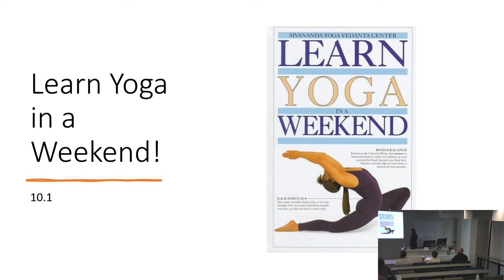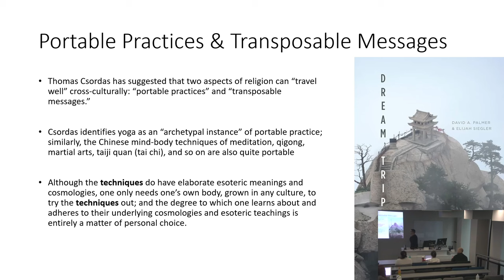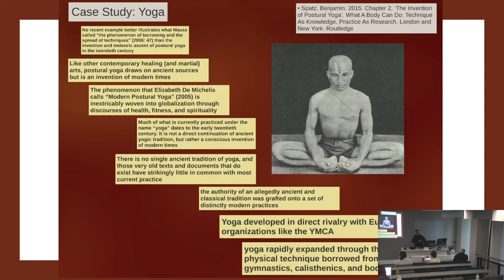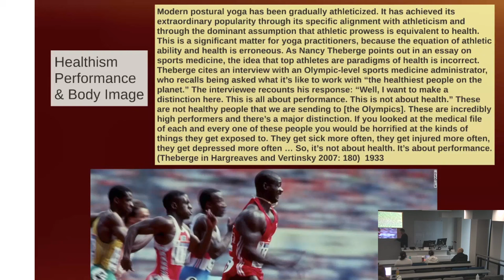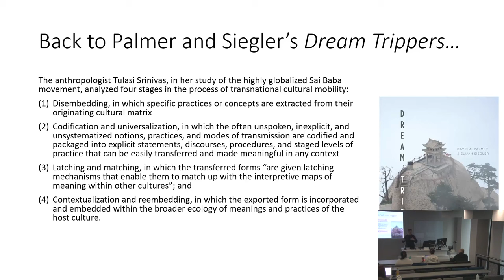Portable Practices and Transposable Messages: Yoga and Taiji, by Professor Paul Bowman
Portable Practices and Transposable Messages: Yoga and Taiji, by Professor Paul Bowman (Cardiff University). This video is also available as an audio podcast on The Martial Arts Studies Podcast